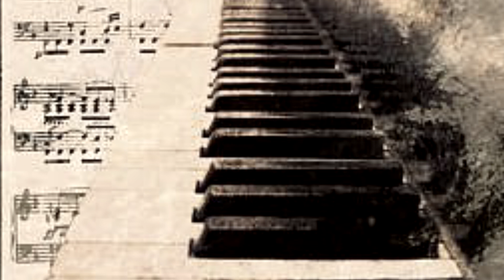OCEAN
ΗΛΙΑΣ ΔΗΜΟΠΟΥΛΟΣ